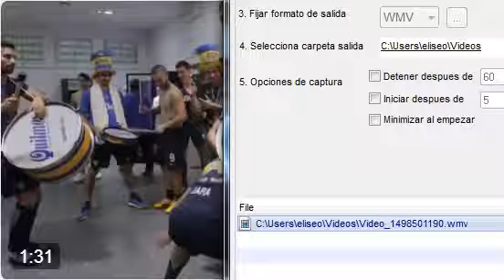VESTUARIO DEL BOCA CAMPEÓN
Boca Juniors 2017